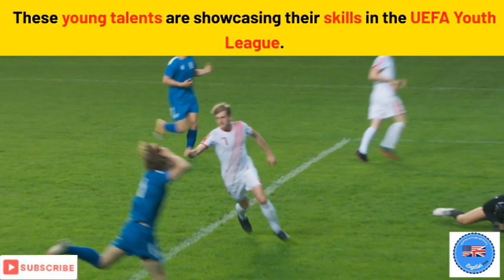02282024 WORLD NEWS UEFA YOUTH LEAGUE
In the UEFA Youth League 2023/2024, several teams have been competing fiercely. Let's look at the summary.